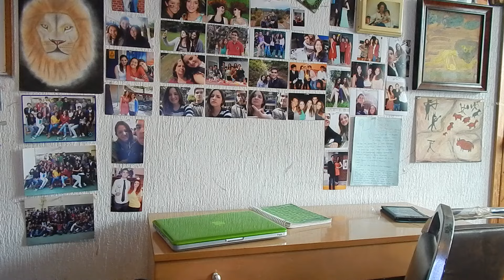Booktube Partner Tag con Entre Letras | Ele Silva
Top 10 Series de televisión

Wish List / Lista de deseos